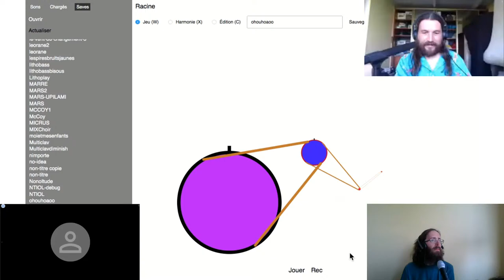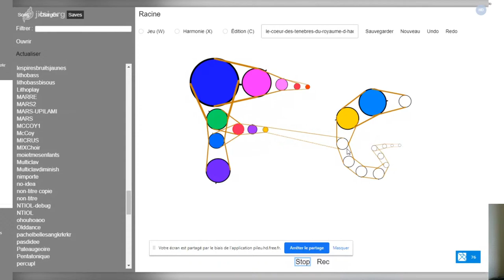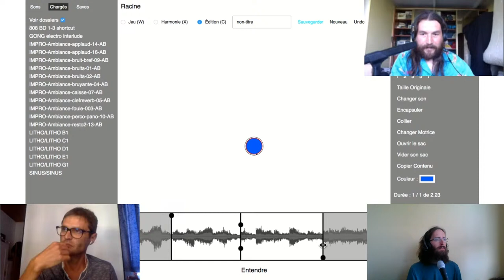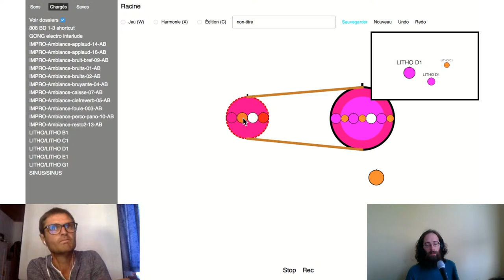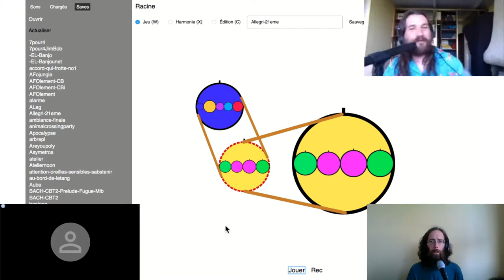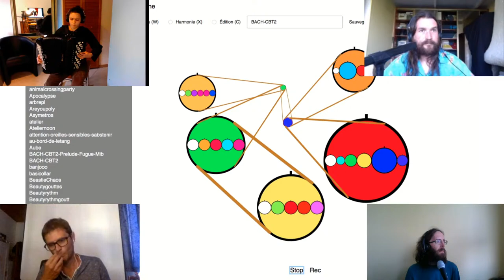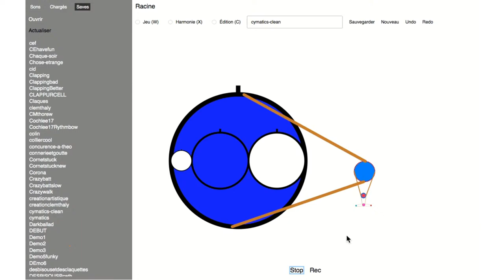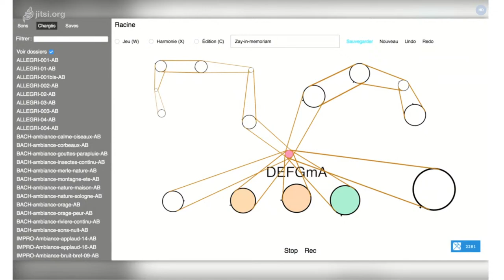GEARS EN DIRECT _ Une création numérique et Harmonique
Expérimentation numérique et artistique au Lycée Jean Zay.

GEARS, un logiciel de composition harmonique dédié au son et à l’image, inventant ses propres règles de construction.

Accompagnés d’un développeur et de Pierre Lambla, musicien professionnel et créateur du logiciel, les élèves pourront expérimenter la version béta au cours de l’année scolaire dans l’optique de construire plusieurs morceaux qu’ils restitueront courant avril 2020.
Un projet soutenu par la région Centre Val de Loire